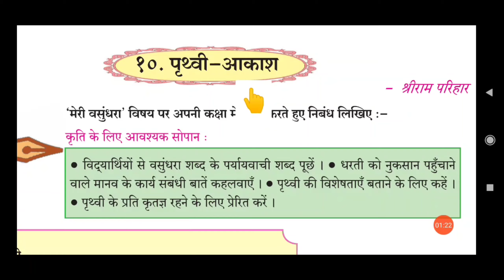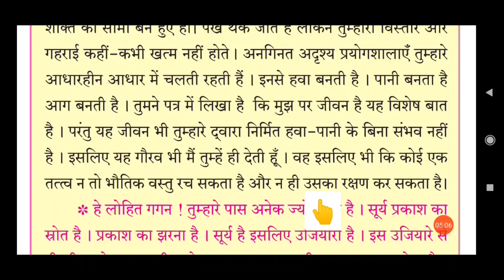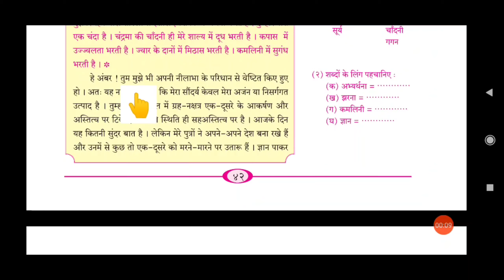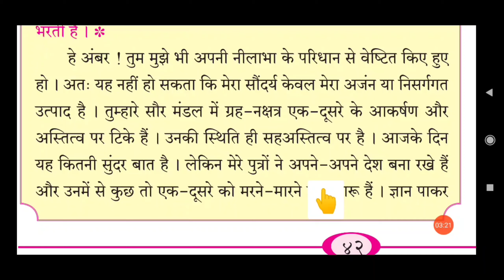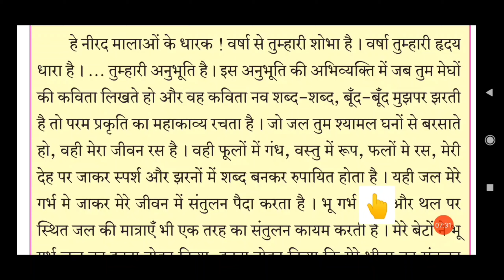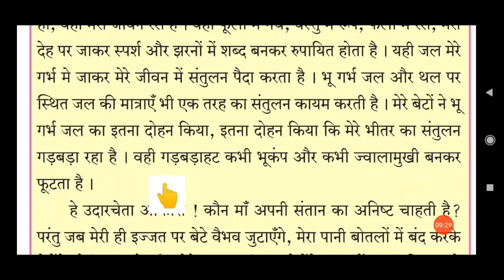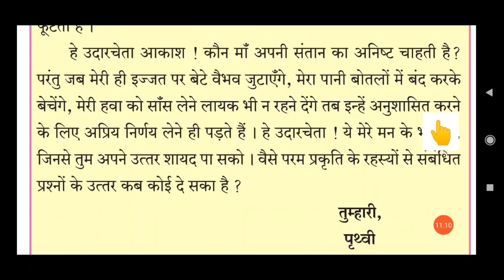पाठ- 10: पृथ्वी - आकाश भाग-2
कक्षा- नौवीं